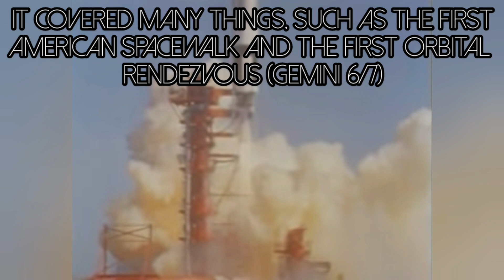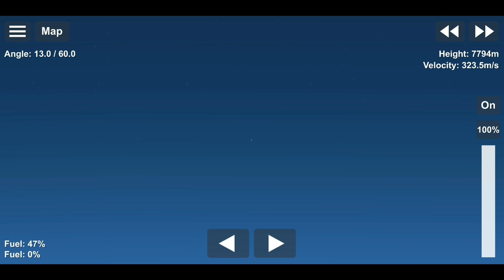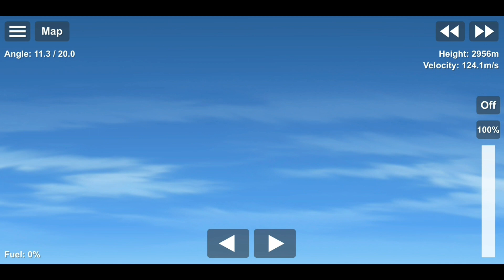Gemini - Apollo's Precursor || SFS 1.5.1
The Gemini missions were important to the moon landing and human spaceflight all together! Especially for NASA!

Credit to Green Tea Chan for the design!

BP (remember to credit the designer and ask for specific permission when using for commercial purposes)

Made in Space flight simulator, by Stef.